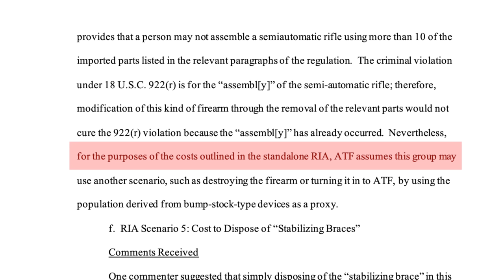BOMBSHELL HIDDEN IN PISTOL BRACE RULE!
This week on Fight for Gun Rights, Jon Patton is talking about a hidden section in the latest pistol brace ruling where ATF says you must destroy certain guns!